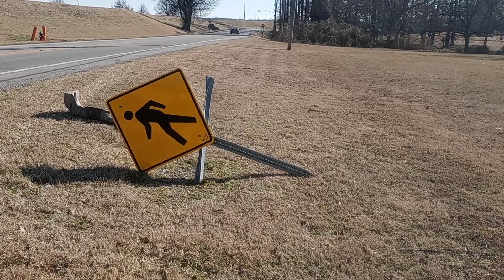IN GOD with “Think about it" NEED JESUS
Open your BIBLE today get out and enjoy what God has done In Natures Great Out Doors and Think about it. I have a play list full of videos uploaded to look through. Thank you and May God Bless you